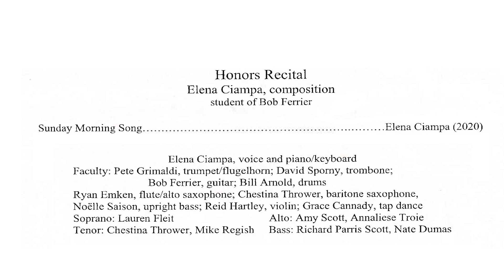Sunday Morning Song. Wind & String Bass Ensemble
Elena Ciampa Jazz original arranged in a  Dixieland-inspired format.